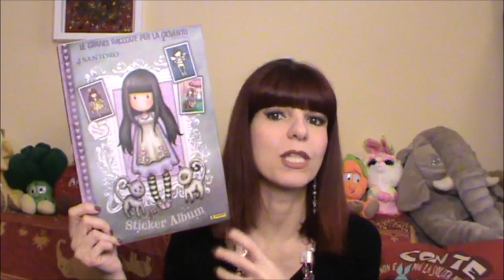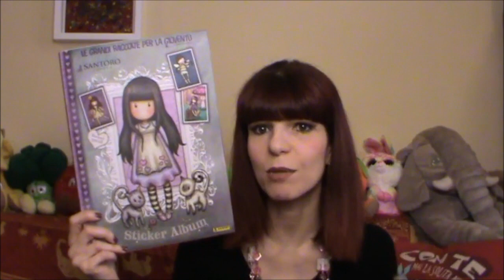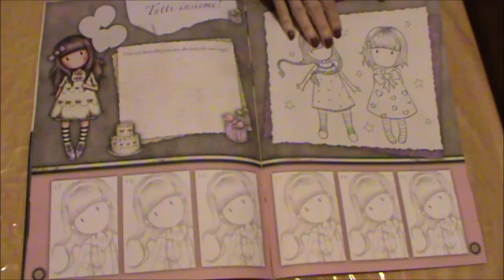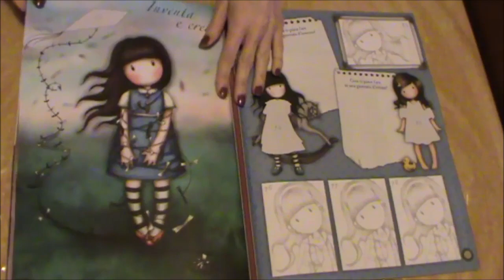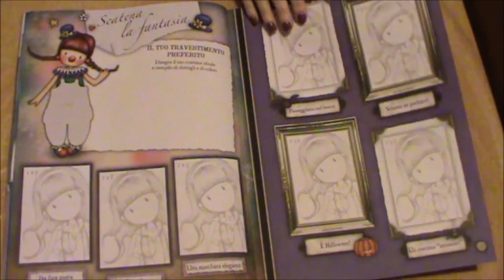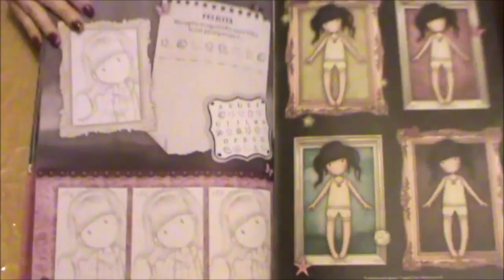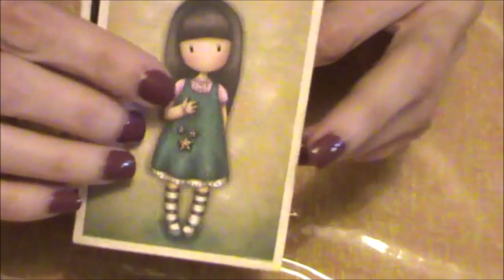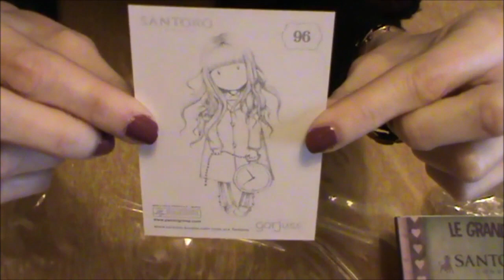NUOVO ALBUM DI FIGURINE GORJUSS SANTORO - SFOGLIAMOLO INSIEME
Album + 50 Figurine Gorjuss Santoro